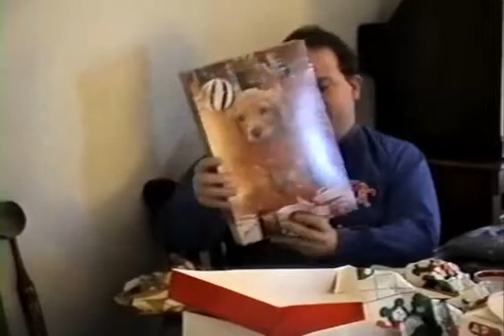Family Christmas 1988